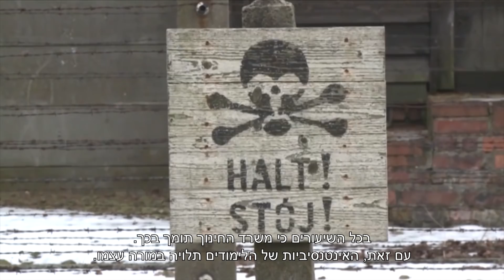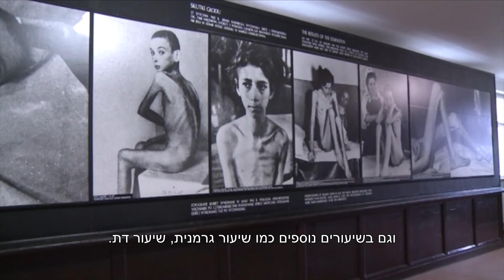איך מלמדים על השואה בבתי הספר בגרמניה?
אנקה נחשפה לראשונה לתיאורים בכיתה ח', אנה מציינת כי הזוועות היוו חלק עיקרי משיעורי ההיסטוריה וארון אומר כי ההתעמקות תלויה במורים. תלמידי תיכון גרמנים סיפרו ל-ynet על ידיעותיהם בנושא, והביעו צער שלא פגשו ניצולי שואה: "יכולנו להבין יותר"